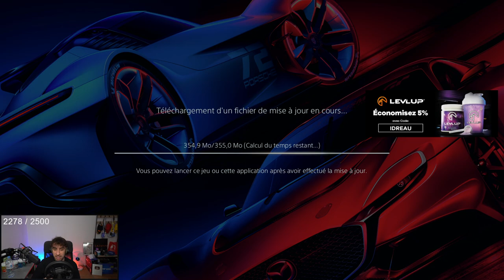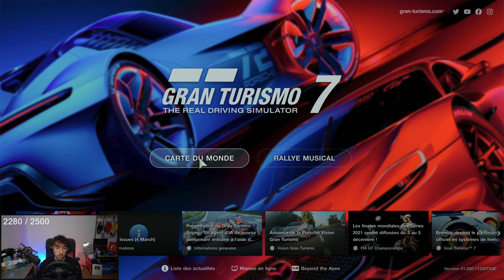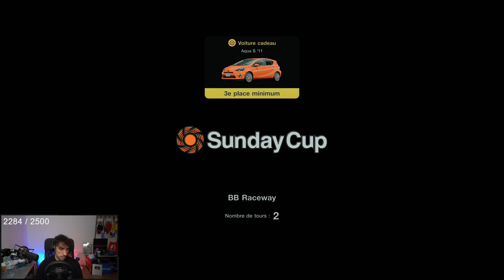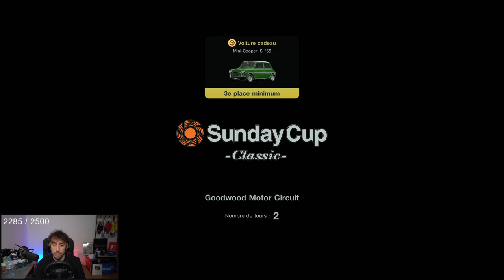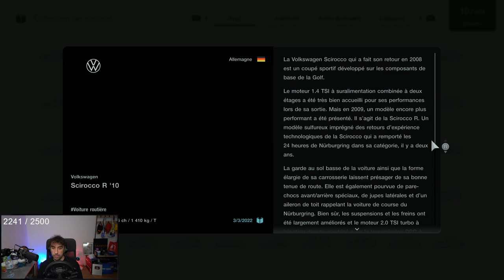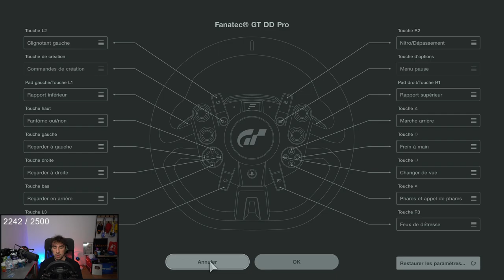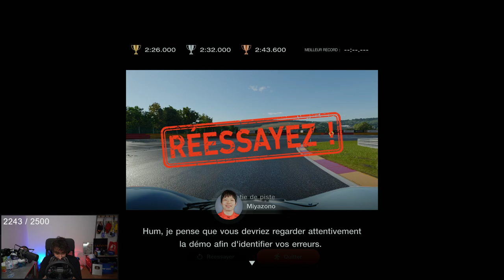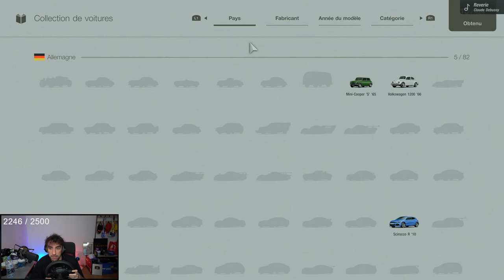DÉCOUVERTE DE GRAN TURISMO 7 SUR PS5 !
Obtiens un booster gaming avec mon partenaire LevlUp Réduction de 5 % par booster avec le code IDREAU.